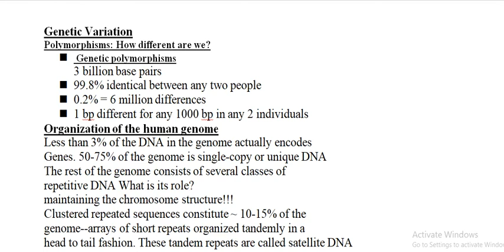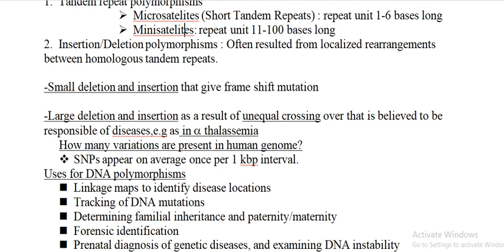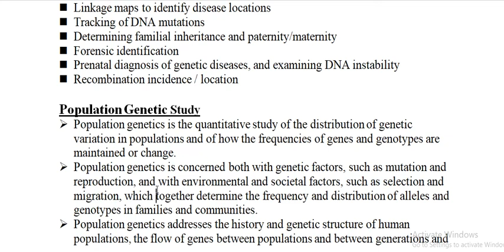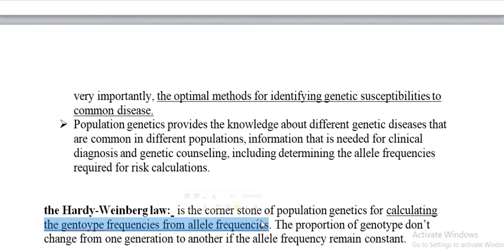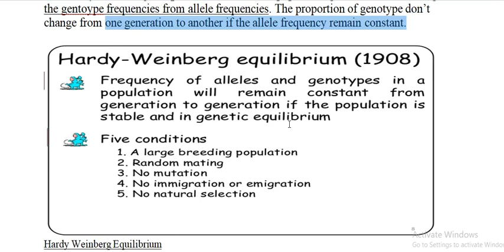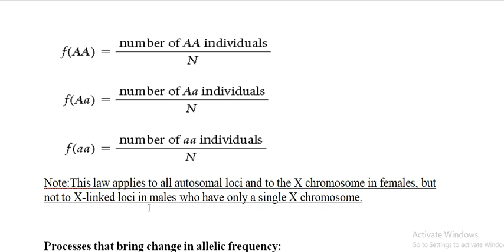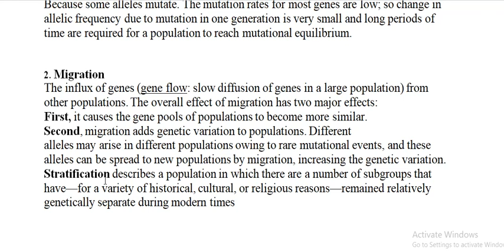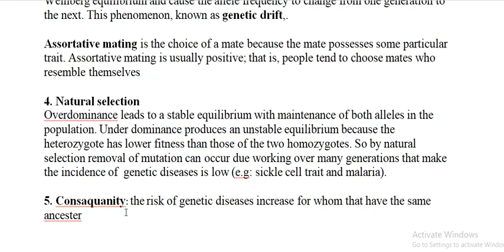4. Medical Genetic